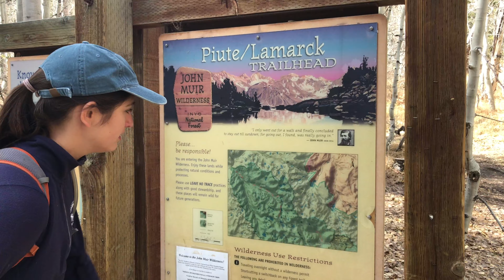Ice Skating & Rock Climbing in the High Sierras!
On a long weekend, we headed out to the High Sierras to see what it had to offer! We were tickled to find super fun climbing in Pine Creek Canyon and a frozen lake well-suited for iceskating! What a wonderful playground we live in!